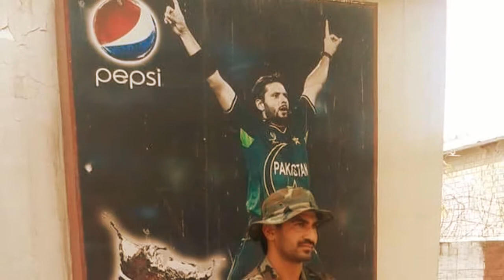SSG Comandos Pakistan Armed Forces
Pakistan Army & SSG Commandos Inter‑Services Intelligence